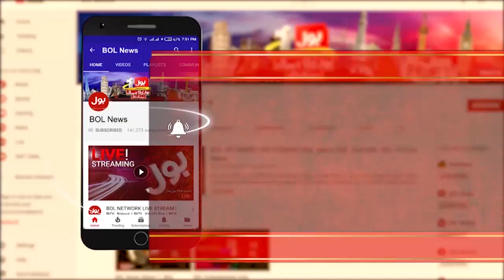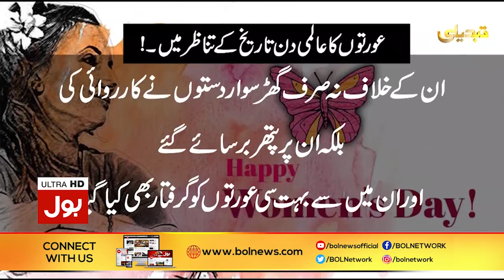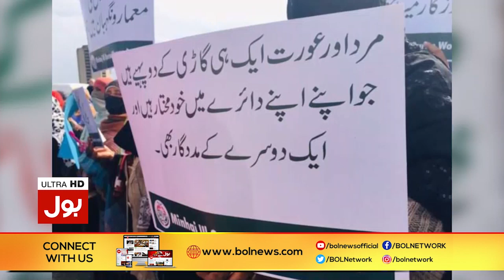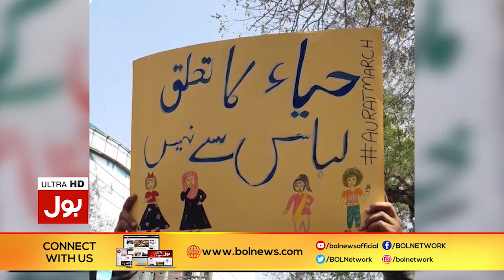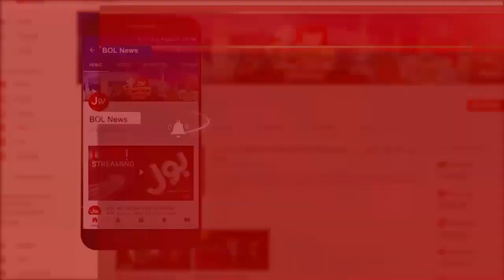Khalil Ur Rehman Interview with Ameer Abbas 8 March 2020 | Tabdeeli with Ameer Abbas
Khalil Ur Rehman Interview with Ameer Abbas Tabdeeli with Ameer Abbas | BOL News